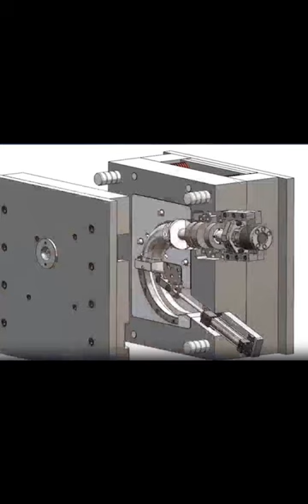How to do the mold design? How to assemble & disassemble the injection mold?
for more information.